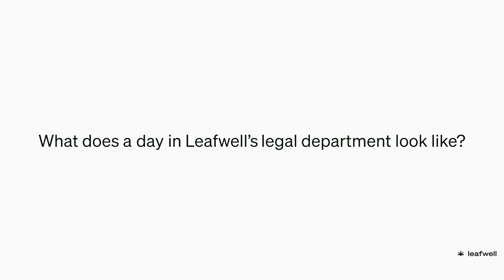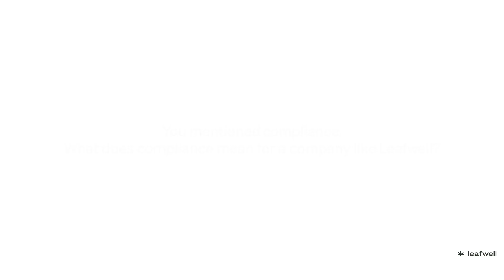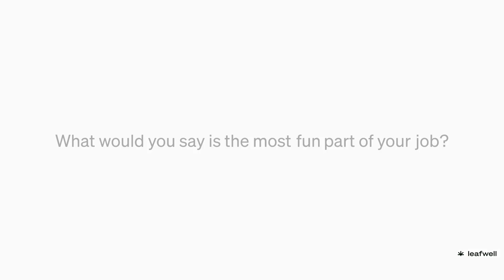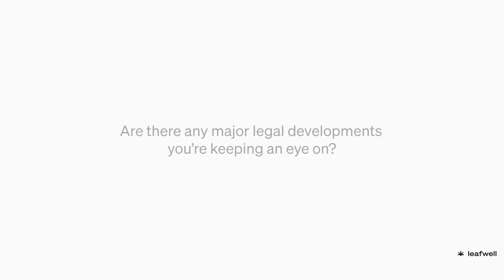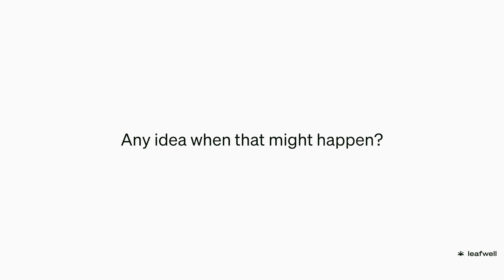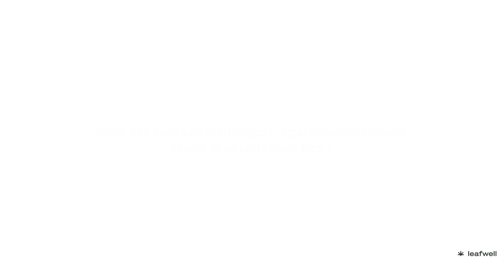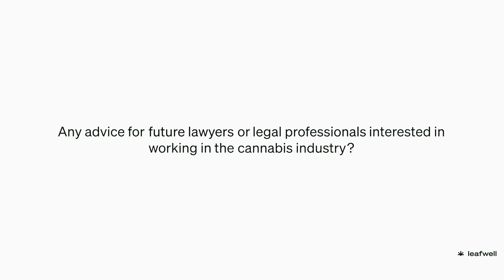What’s Ahead for Legal Cannabis in 2024?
The day-to-day of any legal professional is hard to visualize because no two days are the same. That's especially true in the cannabis industry, where professionals like Zach Levin are required to make sense of an everchanging patchwork of state-level marijuana laws.

Leafwell’s legal operations manager, Zach Levin, has a knack for taking complicated legal topics (like compliance) and making them understandable. That's an essential skill in an industry that evolves as quickly as the cannabis industry does.

"A really fun part of my job is discussing policy, laws, and best standards of practice with other professionals," he said. "That includes accountants, lawyers, and even doctors in the medical field or the medical marijuana space."

But beyond being reactionary to laws and regulations as they change, a good chunk of Levin's time is focused on being proactive about things that may change in the near future, such as cannabis's federal drug scheduling.

“I'm extremely hopeful that the DEA will have a very productive review session in its efforts to reclassify marijuana as a Schedule III controlled substance under the Controlled Substances Act," he said.

“I think what that action would do — and what it could potentially do — for patients, medical professionals, legal professionals, and financial professionals in the cannabis space is begin a reform movement toward more standard practices and consistency."

In this exclusive look behind the Leafwell curtain, hear a seasoned legal professional's thoughts, opinions, and insights about the ever-expanding cannabis industry in his own words.

Key Moments:
0:25 - A day in the life of Leafwell's legal department
1:54 - What does compliance mean in the cannabis industry?
2:44 - What's the most fun part about working in cannabis law?
3:45 - Major legal developments for cannabis in 2024
4:50 - When could marijuana be rescheduled?
5:52 - Common misconceptions about legal marijuana
7:24 - Advice for legal professionals interested in the cannabis industry

For the full written version of Levin's interview, check out the Leafwell blog

🌿 Begin your medical marijuana journey and discover how it might benefit your health and wellness today